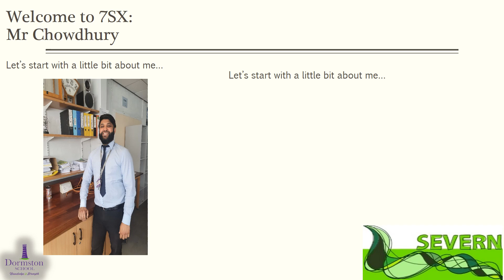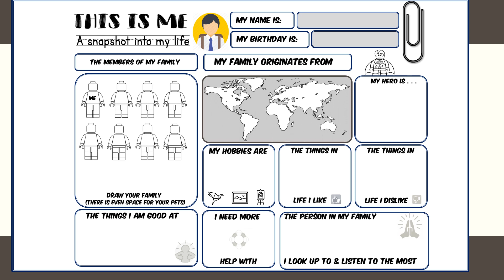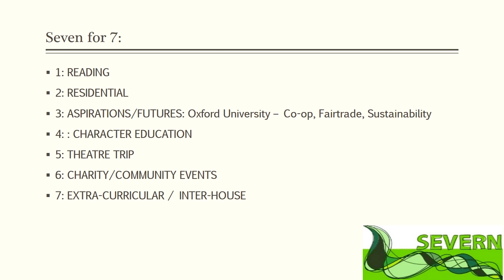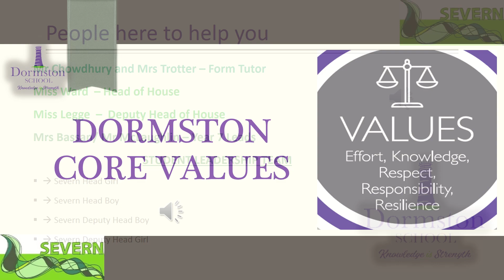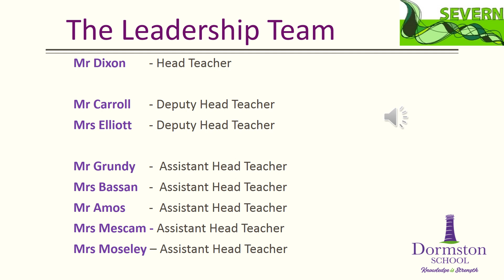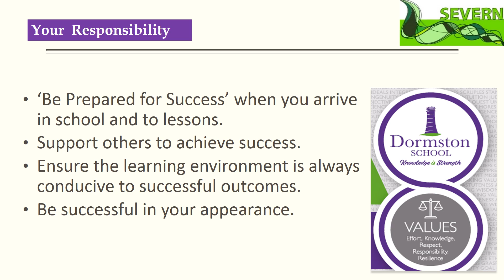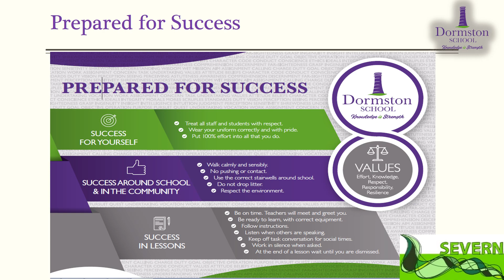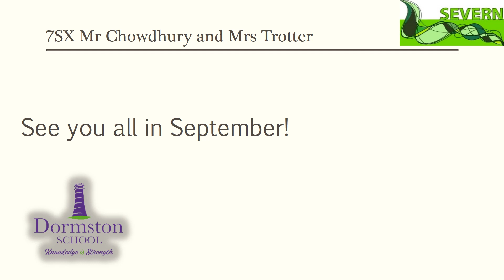7SX Form Tutor Introduction